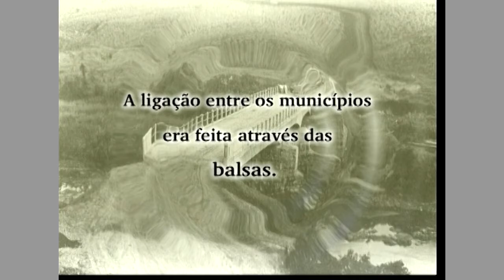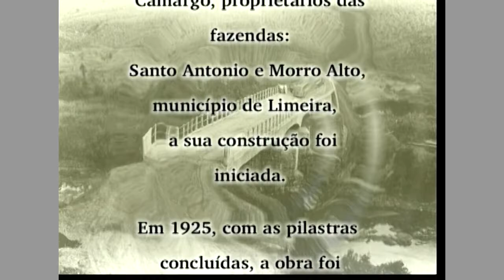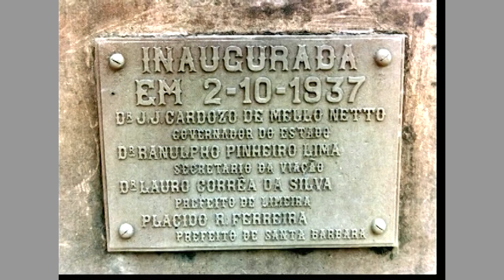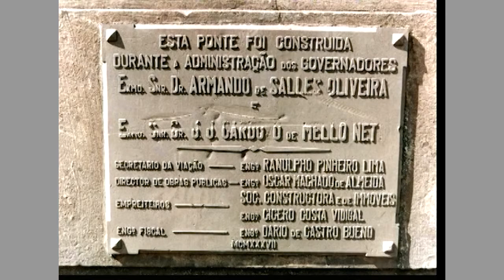Santa Barbara 200 anos - Ponte do Funil - parte 1 - EP- 53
Apresentação
Antonio Carlos Angolini